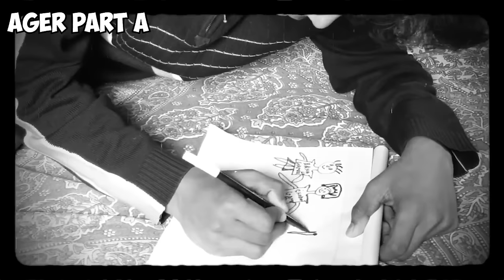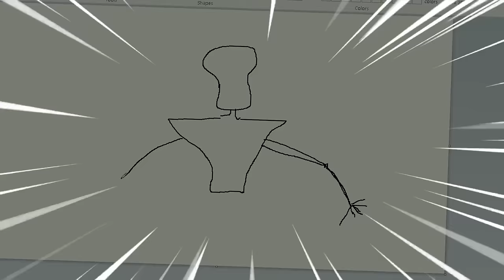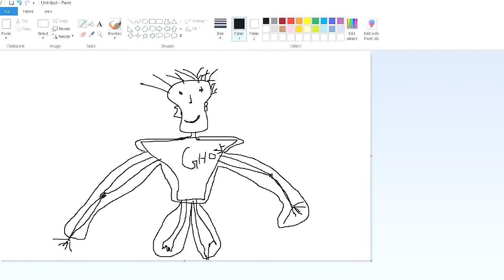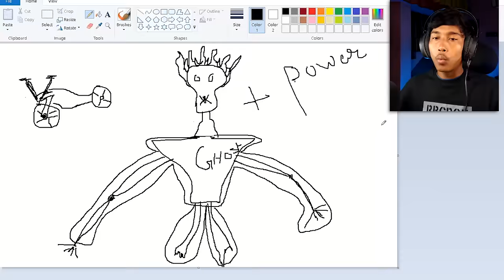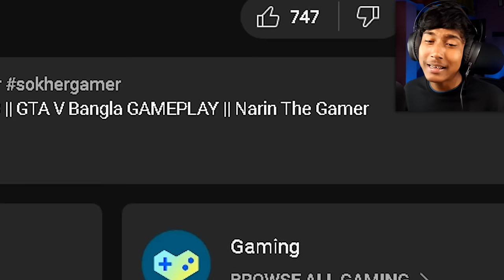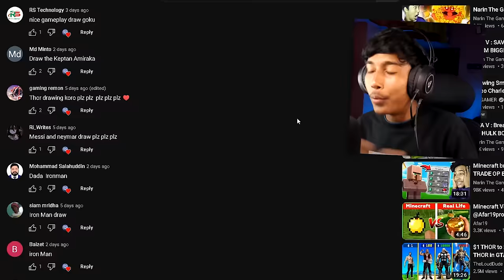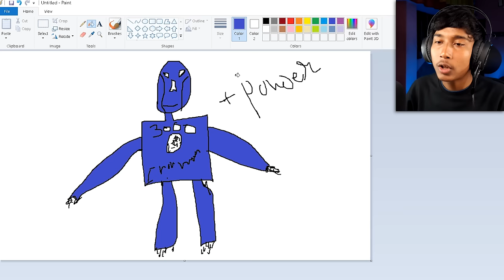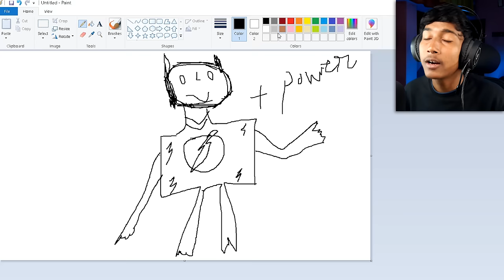GTA V : WHATEVER I DRAW COMES TO REAL in GTA V - Ep4 || GTA V Bangla GAMEPLAY || Narin The Gamer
Today I’m playing GtaV